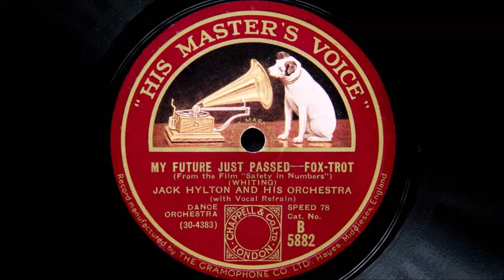Jack Hylton and His Orchestra - My Future Just Passed (1930)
Recorded at Small Queen’s Hall in London on 29th August 1930
Personnel:
Philippe Brun and Jack Raine-trumpet / Lew Davis and Paul Fenoulhet-trombone / Edward Owen Pogson, Johnny Raitz, Noel “Chappie” d’Amato and Billy Ternent-reeds / Johnny Rosen, Cyril Hellier and Geoffrey Howard-violin /Peter Yorke and Billy Munn-piano / Sonny Farrar-banjo / Clem Lawton-brass bass / Harry Pobbins-xylophone / Basil Wiltshire-drums / Pat O’Malley-vocal.